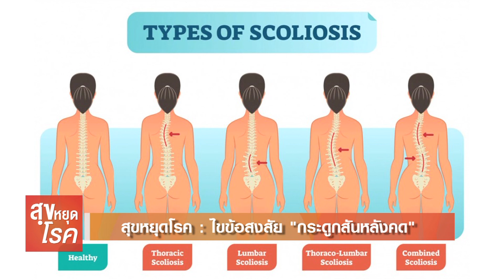ไข้อสงสัยกระดูกสันหลังคด l Highlight สุขหยุดโรค